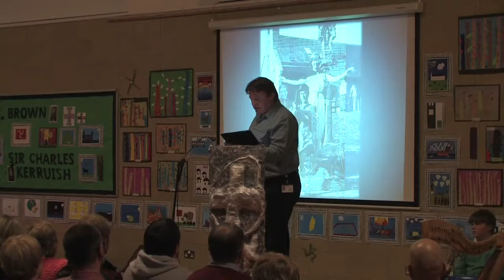"The Manx Dirk Dance" preformed by Paul Bradford and Clare Kilgallon [The Maughold Show, Pt. 12]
The Dirk Dance of the Kings of Mann performed by Paul Bradford and accompanied and Clare Kilgallon RBV.

The Maughold Show: A Celebration of the People, Poetry, Music and Mysticism of Maughold Parish
Organised by Maughold Social Club and the Dhoon School for Island of Culture 2014

We acknowledge the copyright interest of Manx National Heritage in some of the images used in this programme.

Filmed by Culture Vannin Friday 3rd October 2014